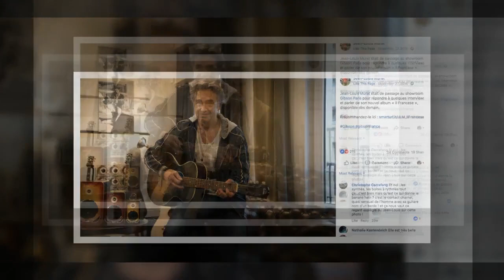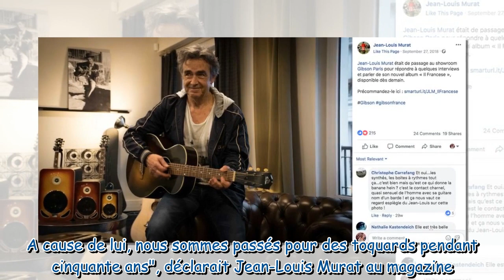Jean-Louis Murat : quand il s'en prenait à Johnny Hallyday, considéré comme un "chanteur minable et